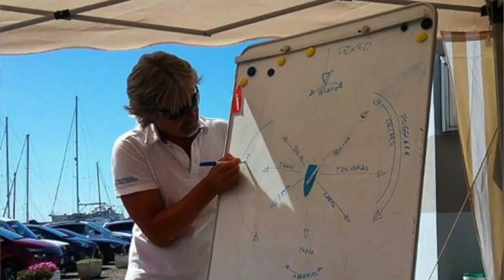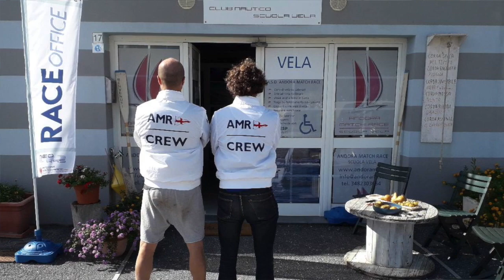Vela d'elite o per tutti HD 720p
Club Nautico e Scuola Vela Andora Match Race.